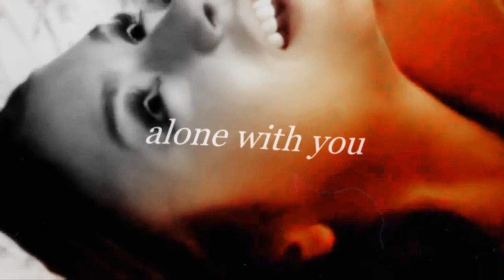she's the giggle at a funeral;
I can't get over these two tho I stopped watching the show ..